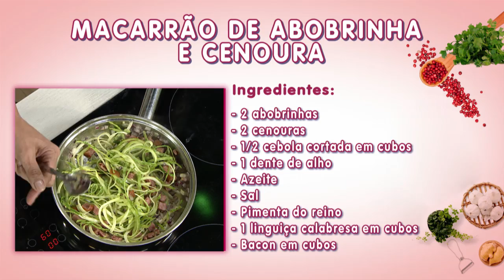Faça um macarrão de abobrinha e cenoura com chef Dulce Cristina - Vida Melhor - 27/08/19